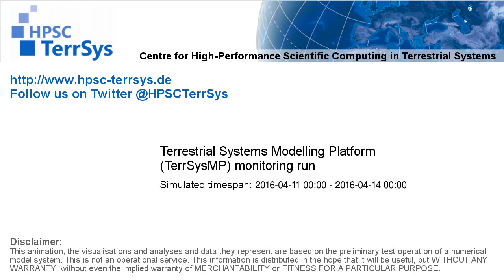TerrSysMP monitoring run 2016-04-11 - sensible heat - Europe (72h)